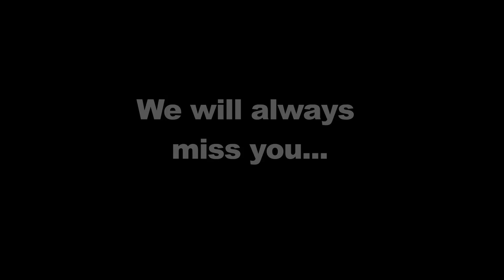Rope swing fun